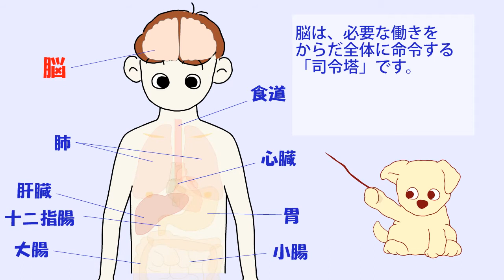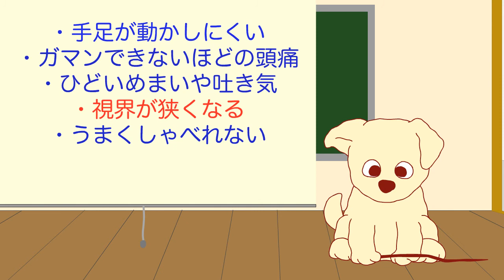[2]脳の役割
からだの中で脳はどんな役割をしているのか？脳卒中になるとどうなってしまうのかをアニメで解説しています。
・ボジョレーに教わる救命ノートウェブサイト